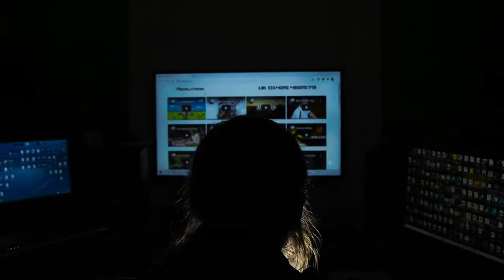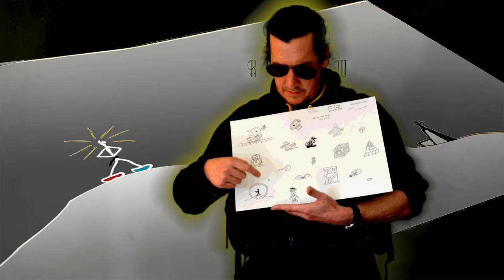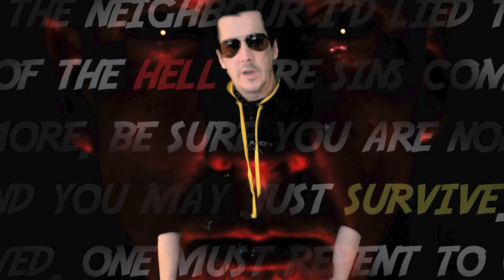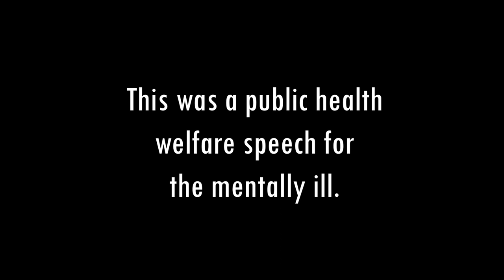How I won world war 3